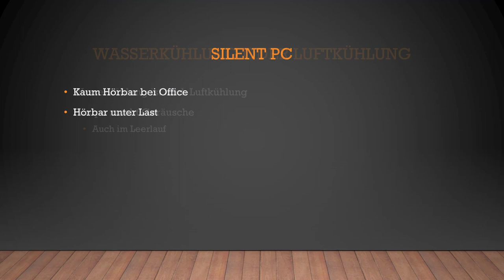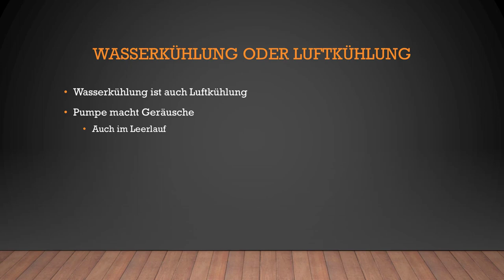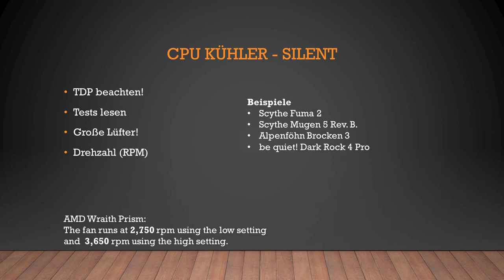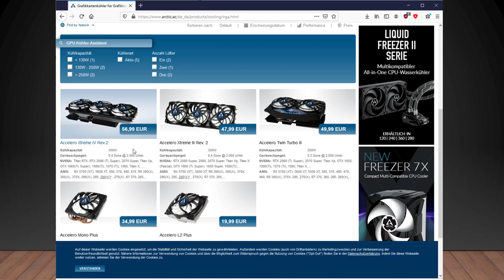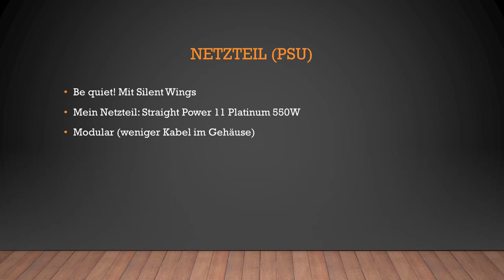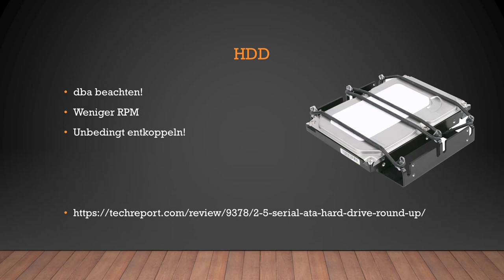Anleitung: Silent PC zusammenstellen mit Luftkühlung bei CPU, GPU und Gehäuse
In diesem Leitfaden geht es darum, was bei einem silent PC Zusammenbau und bei der Zusammenstellung zu beachten ist.

Gehäuse aus dem Video
CPU Kühler Alpenföhn Brocken 3

GPU mit Zero Noise
be quiet! Netzteil
Lüfter entkoppeln
Festplatte entkoppeln

Inhalt:
00:00 Intro
00:24 Roadmap
00:34 Definition Silent PC
00:58 Wasserkühlung oder Lüftkühlung?
01:31 CPU Kühler
03:07 GPU Kühlung
04:29 PC Gehäuse
05:16 Kabelmanagement
05:31 Modulares Netzteil (PSU)
06:06 Festplatte entkoppeln
Links aus dem Video:
Meine Konfiguration: